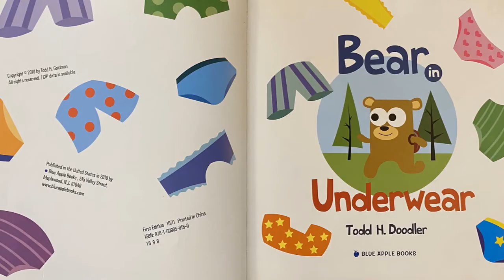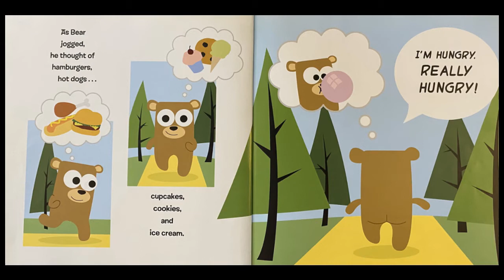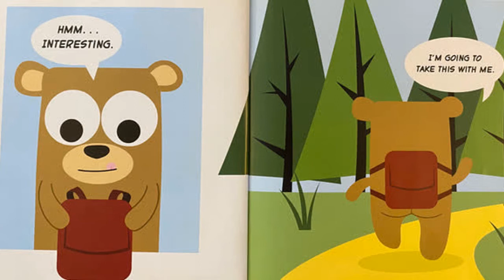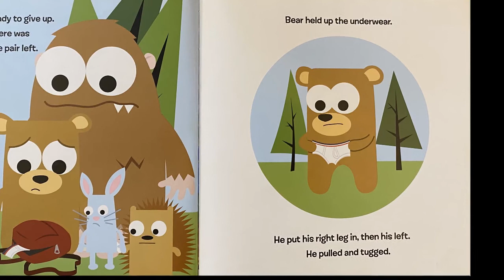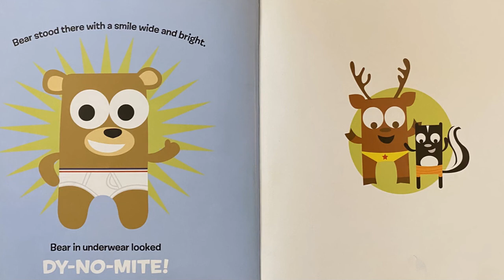Bear in Underwear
by Todd Harris Goldman

Bestselling pop artist Todd Goldman makes his Blue Apple Books debut with a zany story about a bear, a backpack filled with underwear, and his group of furry friends who cheer him on in search of the perfect fit.  Features comic-style illustrations and giggle-inspiring
‘tighty-whities’.